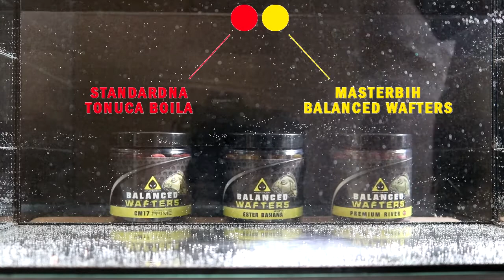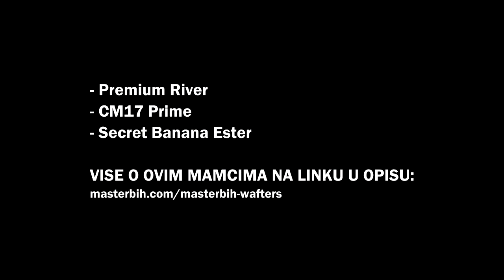Masterbih Balanced Wafters